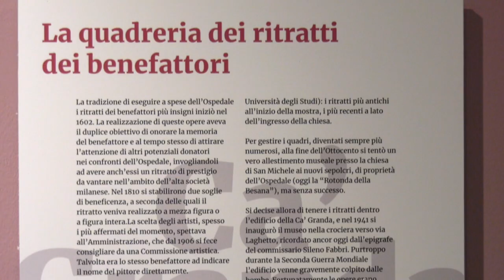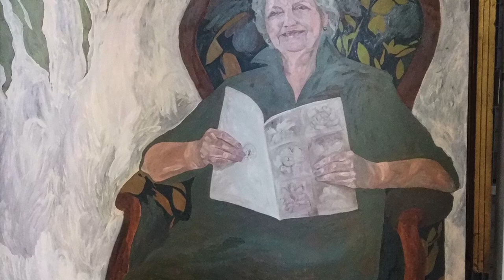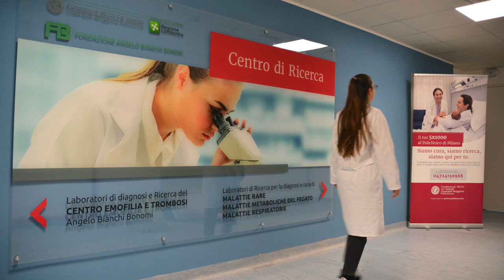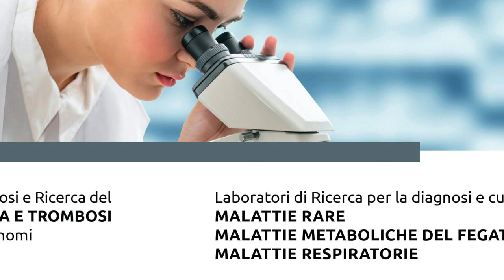25 Marzo 2021 - Festa del perdono